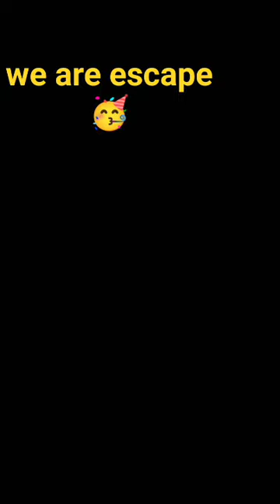I am escape from Granny's house 3rd route